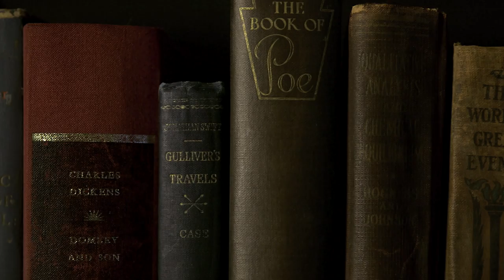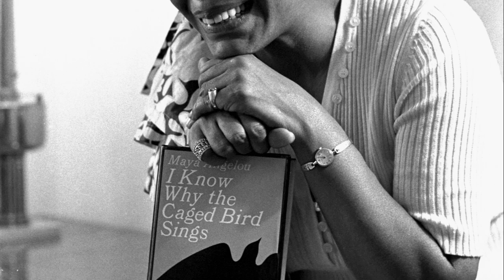Maya Angelou: And Still I Rise - Trailer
Distinctly referred to as “a redwood tree, with deep roots in American culture,” icon Maya Angelou gave people the freedom to think about their history in a way they never had before.

Dr. Angelou’s was a prolific life; as a singer, dancer, activist, poet, and writer she inspired generations with lyrical modern African-American thought that pushed boundaries.

This unprecedented film celebrates Dr. Maya Angelou by weaving her words with rare and intimate archival photographs and videos, which paint hidden moments of her exuberant life during some of America’s most defining moments. From her upbringing in the Depression-era South to her work with Malcolm X in Ghana to her inaugural speech for President Bill Clinton, the film takes us on an incredible journey through the life of a true American icon.

The film also features a remarkable series of interviews with friends and family including President Bill Clinton, Oprah Winfrey, Common, Alfre Woodard, Cicely Tyson, Quincy Jones, Secretary Hillary Clinton, John Singleton and Dr. Angelou’s son, Guy Johnson.